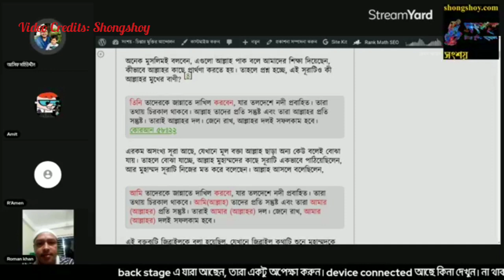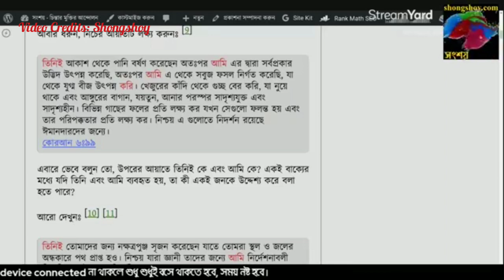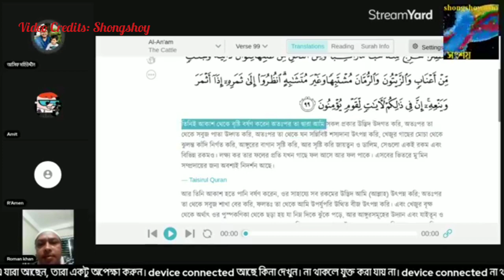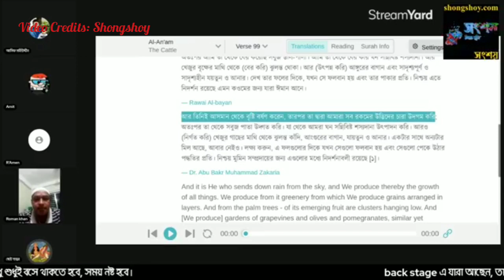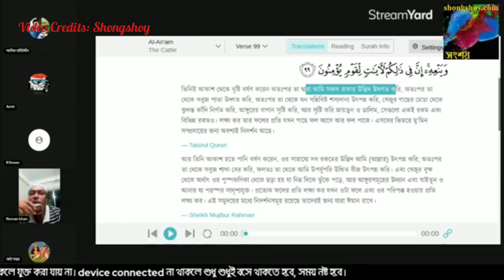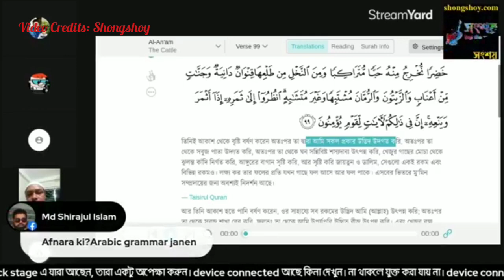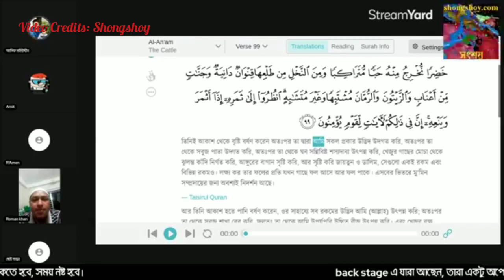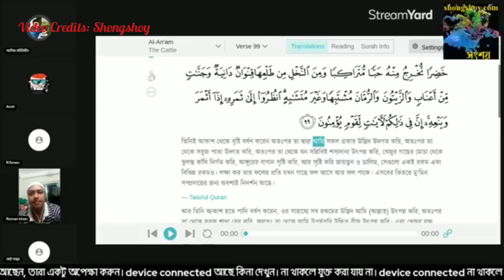কুরআনে কি কোনো ব্যাকরণগত ভুল আছে নাকি এটা নাস্তিকদের বুঝার ভুল এবং মিথ্যাচার?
Is there any grammatical mistake in Quran?